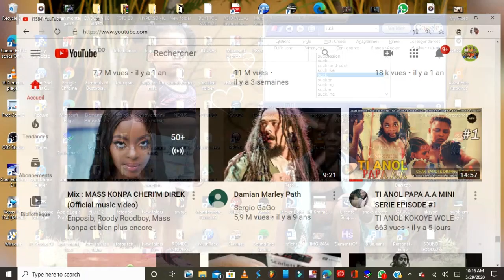MWEN SE YON VIKTIM EPISODE #8 FULL HAITIAN MOVIE